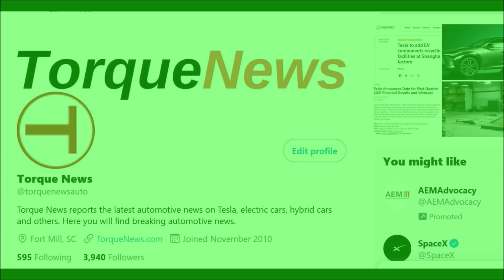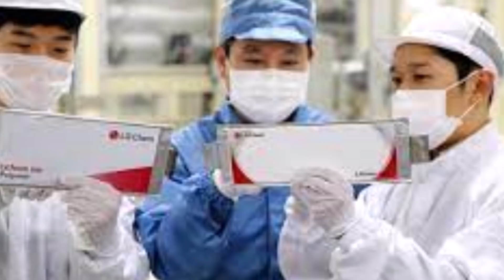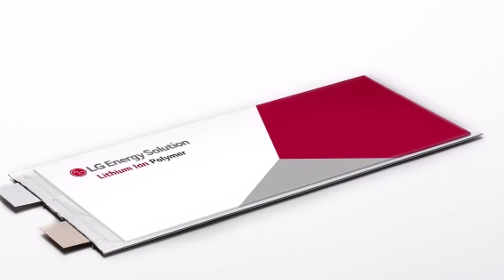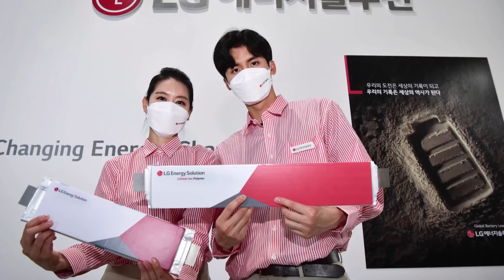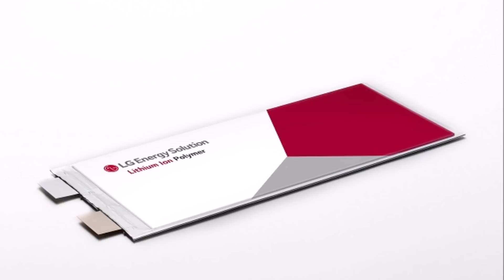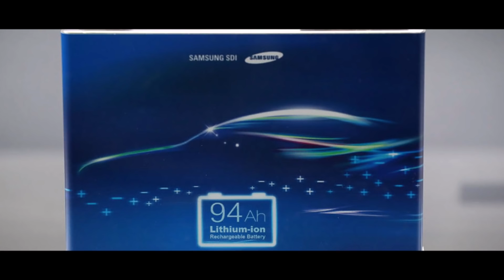2 Tesla Suppliers and SK Show 3 Future EV Batteries at InterBattery 2021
Three Korean battery makers, two of whom are Tesla suppliers, are set to showcase their next-generation battery products and technologies at a major industry fair to get ahead in the toughening competition in the fast-growing electric vehicle battery market, the companies said Tuesday.

In the next three days, LG Energy Solution Ltd., Samsung SDI Co., and SK Innovation Co. will introduce their latest battery products and sustainable business models at InterBattery 2021.

InterBattery is the nation’s leading battery industry exhibition, hosted by the Korean government and 230 companies are expected to attend the exhibition.

LG Energy will present NCMA (nickel, cobalt, manganese, aluminum) cathode materials used in EV batteries, which raised the nickel content to about 90 percent to improve energy density.

In fact, Tesla is expected to become the first automaker to use LG’s new NCMA battery cells later this year.

Samsung SDI, which supplies chips to Tesla and batteries to BMW, will exhibit the Gen. 5 battery, its own version of a high-performance battery with nearly 90 percent nickel composition, to be released in the latter half.

SK Innovation said its exhibition hall will showcase various EVs models equipped with its lithium-ion battery products, including Hyundai Motor Co.’s Ioniq 5 and Ford’s F-150 pickup truck. Kia Corp.’s upcoming EV6 will be shown in a three-dimensional image.